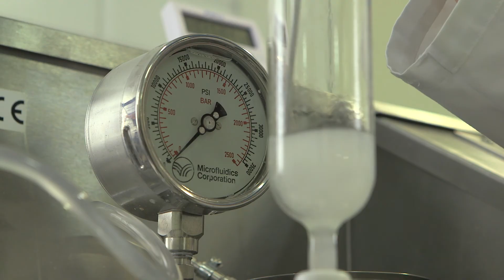Innovations dans le secteur forestier européen : tracer un chemin vers une économie verte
Ce film met en évidence la façon dont la Finlande constitue un exemple dans la gestion durable des forêts et comment les innovations nombreuses et variées qui émergent du secteur forestier de ce pays peuvent aider, non seulement la Finlande, mais le reste de l'Europe, à atteindre l'objectif de reverdir leurs économies. Le bois, contrairement aux combustibles fossiles, est une ressource renouvelable, car les arbres repoussent suite à l'ensemencement, à la replantation et à la régénération naturelle.

Le travail de la Finlande dans le développement de produits en bois novateurs, démontre comment le bois peut être utilisé comme une option plus verte non seulement dans les industries traditionnelles telles que la construction et la production de pâte et de papier, mais dans des domaines aussi vastes que l'énergie, les produits pharmaceutiques et la médecine